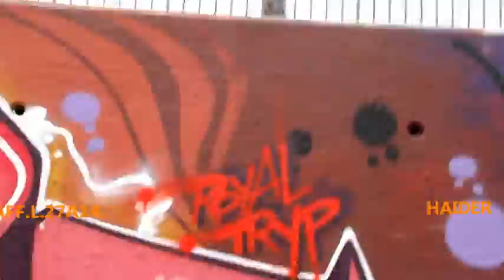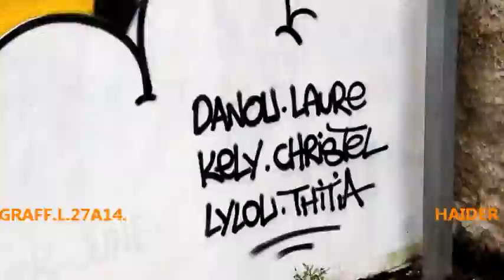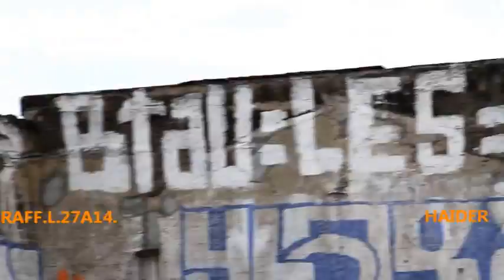GRAFF.L. 27A14.By H.HAIDER.MADE in HAIDER.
By H.HAIDER.GRAFF.L. 27A14.MADE in HAIDER.